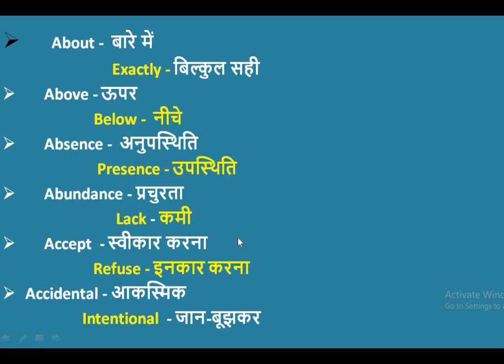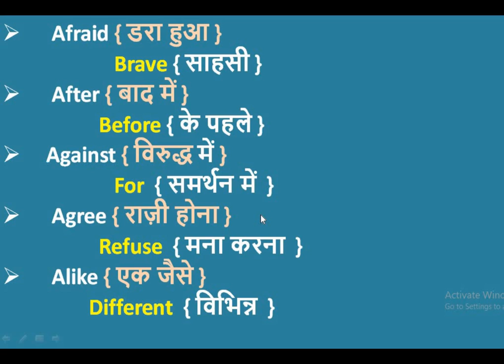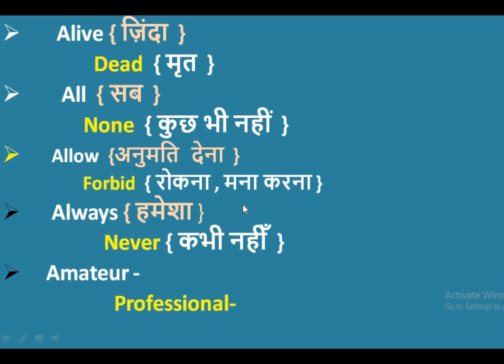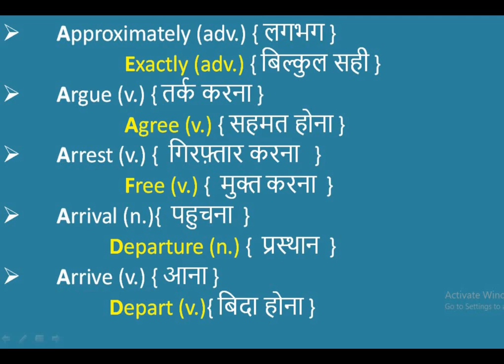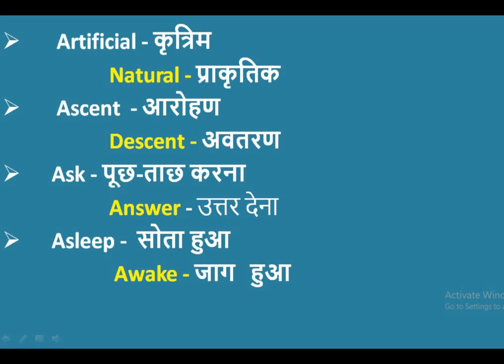opposite words in Odia .Opposite word in odia.English opposite word in Odia .Opposite words odia .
opposite words in Odia .Opposite word in odia.Opposite word odia.Opposite words odia .opposite words.
विपरीत शब्द odia
 में शब्द विपरीत शब्द हिंदी में
विपरीत शब्द अंग्रेजी में
 विपरीत शब्द बच्चों के लिए
विपरीत शब्द
50 विपरीत शब्द
विपरीत शब्द
 विपरीत शब्द 100

opposite words
 opposite word in odia
 opposite words
opposite words in kannada
 opposite words 50
 opposite words song
opposite word english mein